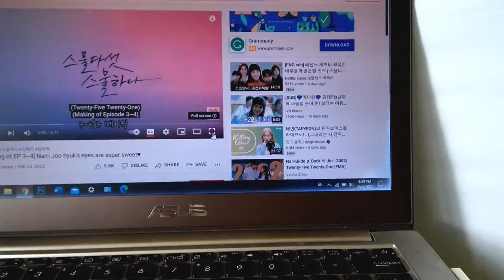vlog | hello, weekend! stay home, sushiro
happy mid-march!

i love staying home during the weekends. there's just something about having the day to yourself. no assignments, no deadlines, no plans. just quiet mornings and peaceful afternoons. birds chirping, raindrops against the windowsill.

here's to more lovely weekends ahead.